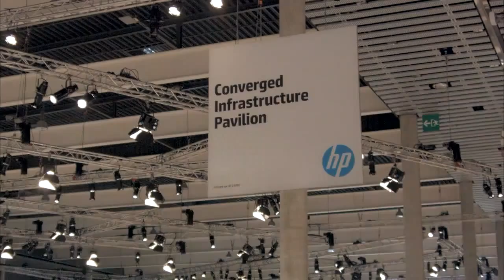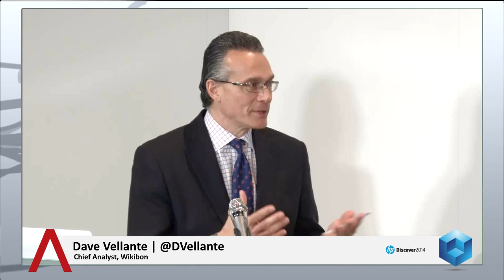Paul Miller - HP Discover Barcelona 2014 - theCUBE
Paul Miller, HP Converged Systems, HP Discover Barcelona 2014 with John Furrier and Dave Vellante